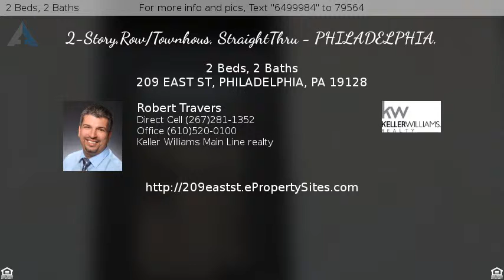$200,000 - 209 EAST ST, PHILADELPHIA, PA 19128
2-Story,Row/Townhous, StraightThru - PHILADELPHIA,

Thank you for looking at this two bedroom, one and a half bathroom town home located in trendy Manayunk . When you enter the home you will notice the original hardwood floors and all the natural sunlight that warms the main floor. On this level you will also find a large living room, dining room and kitchen along with a half bath and laundry area. The kitchen has an abundance of cabinets and counter space to delight any chef. While cooking you can gaze through the huge window to the beautiful backyard. The kitchen exits to a covered porch and new patio with a lovely garden that aligns the fence in this truly delightful Manayunk town home. The second level contains the master bedroom with a high ceiling, generous closet space, and a second bedroom with built in bookcase and view to the back yard. A lovely three-piece bathroom can be accessed through the hallway. On the lower level you have the option to create more usable space!  This fabulous home is in an excellent location and a few blocks from Manayunk's Main Street shops & restaurants. It's a short walk to the Wissahickon Station, Septa bus line, dog parks & so much more! Don't miss the opportunity to experience the charm this home has to offer!